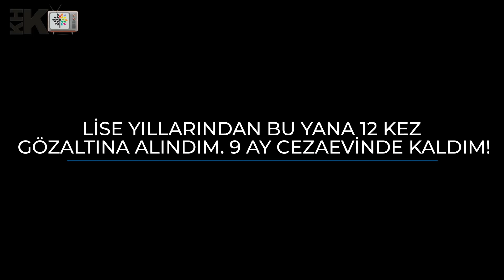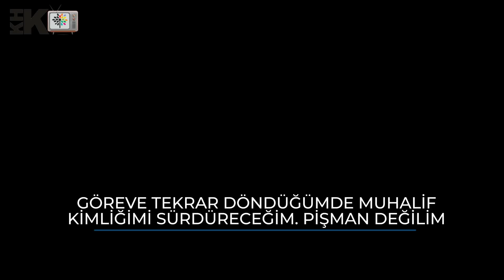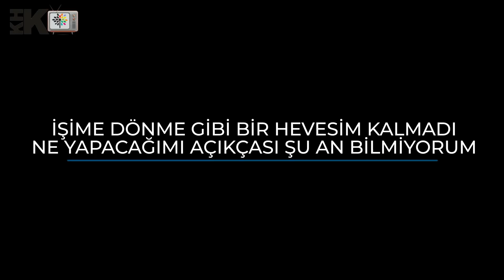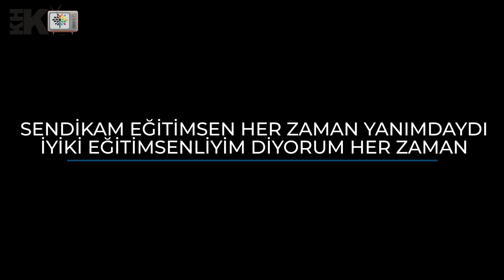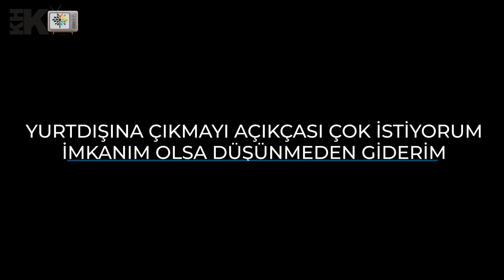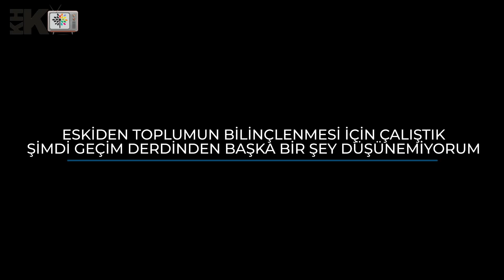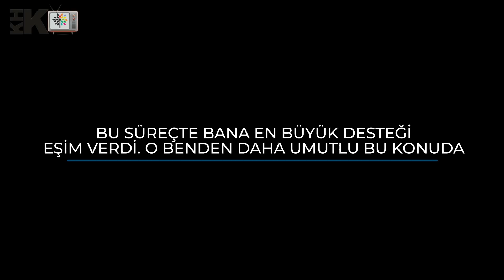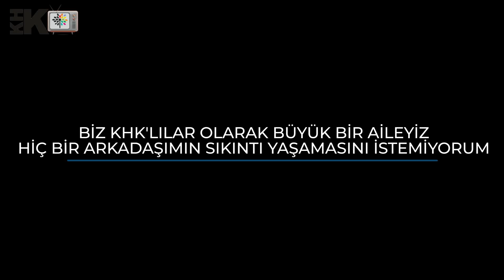MİDYE SATARAK GEÇİMİNİ SAĞLAYAN KHK'LI ÖĞRETMEN "HERKES ELLERİNDE SU TESTİSİ YANIŞIMIZI İZLEDİ"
Üniversite yıllarından bugüne kadar 12 kez gözaltına alınan 9 ay cezaevinde kalan KHK'lı  Tarih Öğretmeni Murat Arasan "Etrafımızdaki insanlar bizim yandığımızı gördüler ellerinde testileriyle uzaktan bizi izlediler" dedi.
686 sayılı KHK ile işinden olan KHK'lı Tarih Öğretmeni Murat Arasan KHK Tv'den Tuba Demir'e konuştu.  İhraç olduktan sonra midye satarak geçimini sağlayan KHK'lı öğretmen  muhalif olduğu için ihraç olmayı beklediğini kaydetti.
Toplamda 12 ez gözaltına alındığını üniversite yıllarında ceza evinde kaldığını kaydeden Murat Arasan
"Göreve dönersem nasıl bir tepki vereceğimi de bilmiyorum. Etrafımızdaki insanlar yandığımızı gördü. Bu insanları yandığımızı görmelerine rağmen bırakın söndürmeyi, ellerinde su testileriyle karşımıza geçip yanışımızı izlediler." ifadelerini kullandı
 Darbe sonrası ihracını beklediğini kaydeden KHK'lı Öğretmen Murat Arasan
"İşin acı tarafı darbe başarılı olsaydı biz yine hedefte olacaktık muhalifler olarak. Başarısız oldu yine bizi muhalifler olarak hedefe koydular. O yüzden ihracımı bekliyordum" dedi.
İhracı sonrası midye satarak geçimini sağlamaya başlayan Arasan şu anda kendi geçim dertlerinden başka hiç bir şey düşünemez olduklarını sözlerine ekledi.